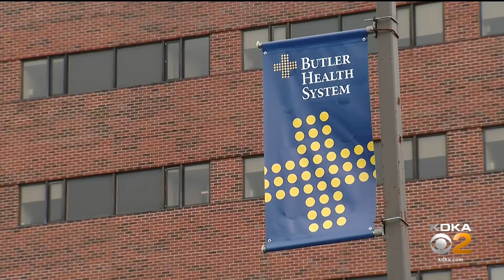Butler Health System's Chief Medical Officer Talks About COVID-19 Cases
The chief medical officer at Butler Health System is sending a message about the toll that coronavirus continues to take on his workers and the community; KDKA's Pam Surano reports.